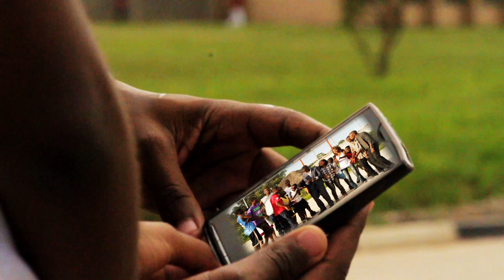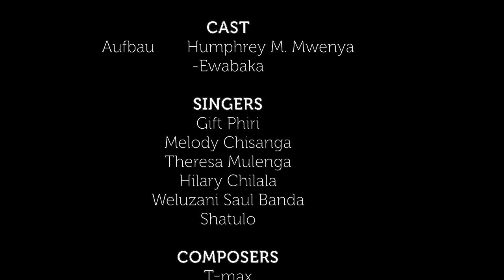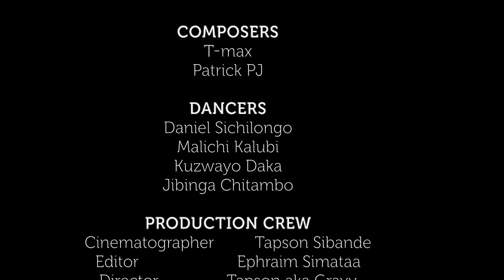Humphrey Milandile Mwenya COBUSU 2012 EWABAKO Campaign Song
Humphrey Milandile Mwenya COBUSU ( Copperbelt University Students Union) 2013 Secretary General and 2014/2015 PRESIDENT, who immensely contributed to the students movement both at the university and at national level by representing students interest, fought for construction of infrastructural development at CBU i.e construction of students accommodation facilities, social amenities by the able Zambian  government, advocating for implementation of a self sustaining   students loan scheme to cater for both public and private institutions. A very active student with a passion to serve the people unconditionally.

Yes its not negotiable mwefipondo whether in pluto or moon HUMPHREY MWENYA Ewabako, Ewaliko, Eukabako
\\\Long live